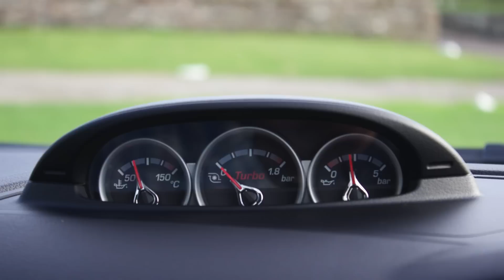Ford Focus RS 660bhp Spec R Scc Performance Revo